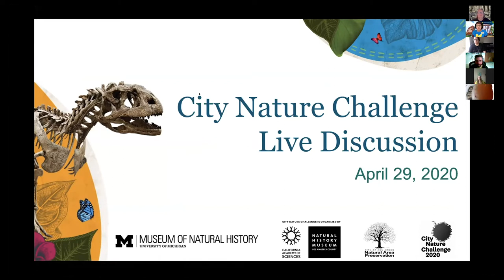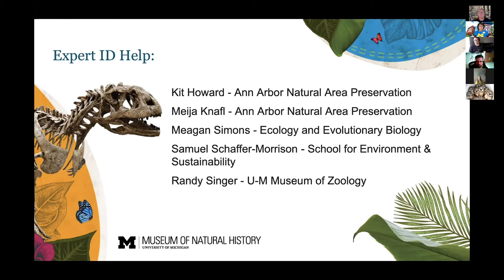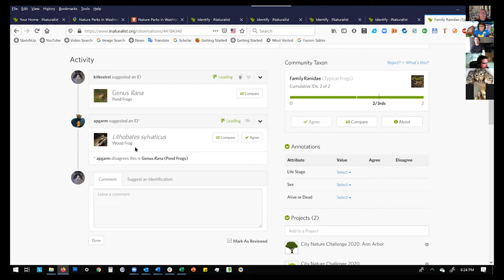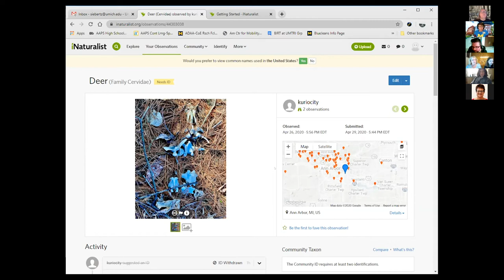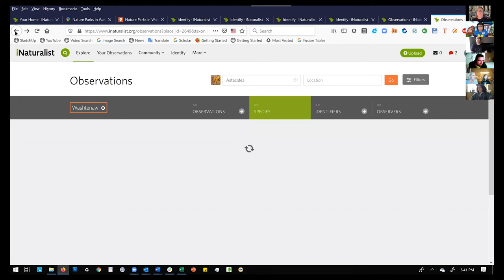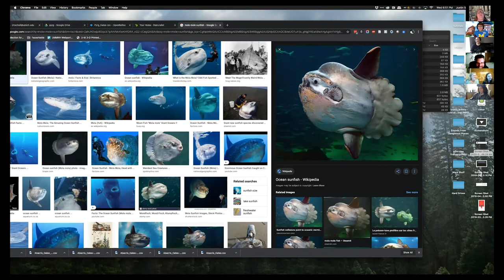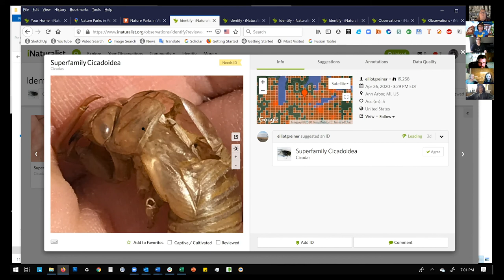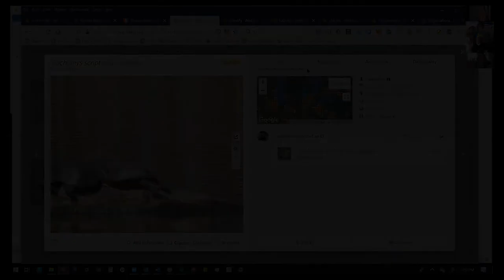You do the Research - City Nature Challenge | Animals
During the second part of the City Nature Challenge the University of Michigan Museum of Natural History teamed up with Ann Arbor Natural Area Preservation, University of Michigan Departments of Ecology and Evolutionary Biology, the School for Environment and Sustainability, and the Museum of Zoology to identify observations nature from around Washtenaw County. This live discussion will introduce some local animals and explore the features and functionality of iNaturalist.org.